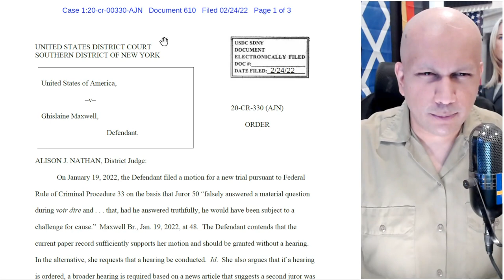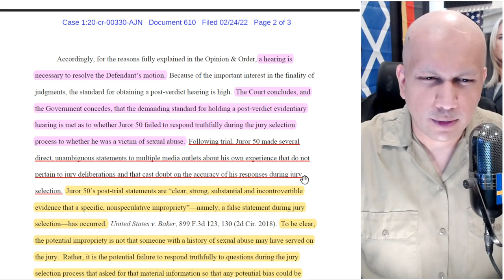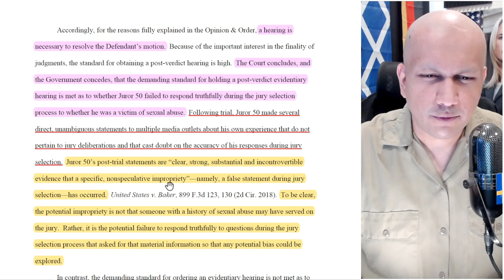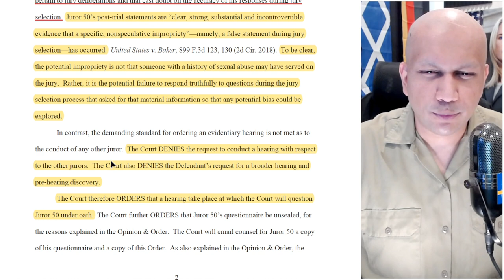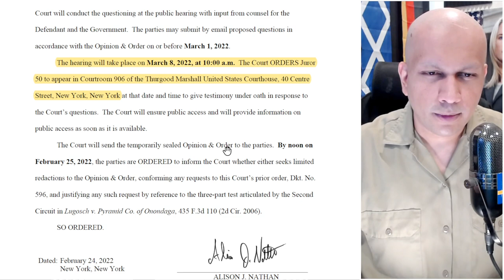Maxwell Judge Sets Date For Questioning Juror Scotty David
▶ My Educational Qualifications:
+ Deep legal knowledge about the Rules of Civil & Criminal Procedures In US Courts and the Federal Rules of Evidence
+ Deep knowledge of Criminal Law Principles relevant to court proceedings and trial